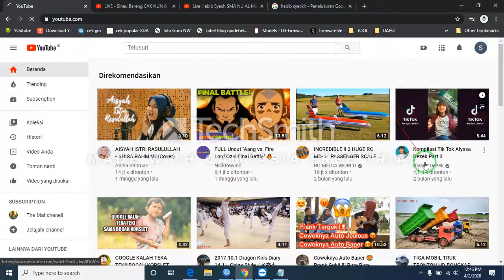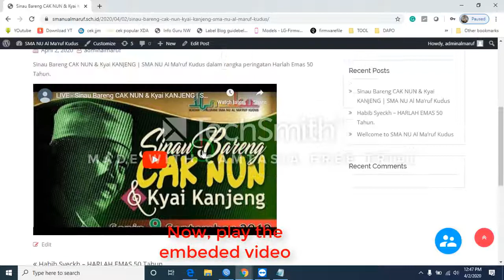Youtube Video unavailable - Playback on other websites has been disabled by the video owner.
Not all videos embedded from YouTube links can be played. if the problem appears like the title of this video. We can be sure the video owner has not enabled embeding.